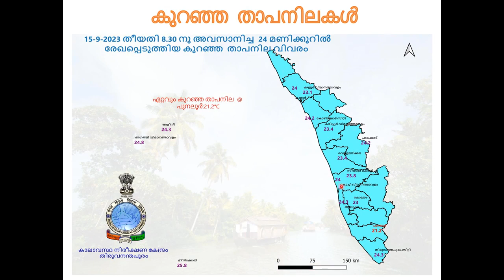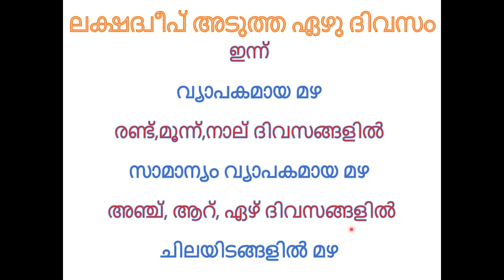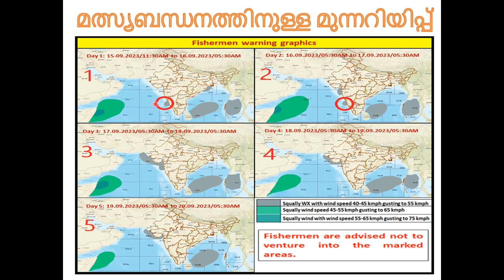Daily Weather Video 15-09-2023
Daily Weather Malayalam video 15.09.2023. Weather briefing by Shri. P.S Biju, Scientist, IMD TVM for next 7 days.